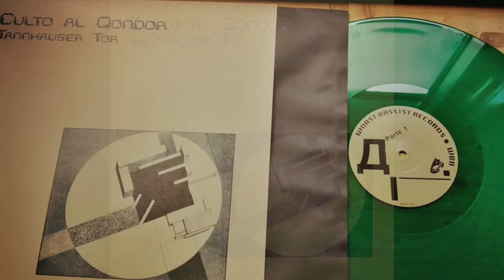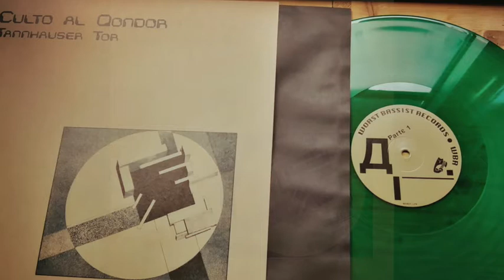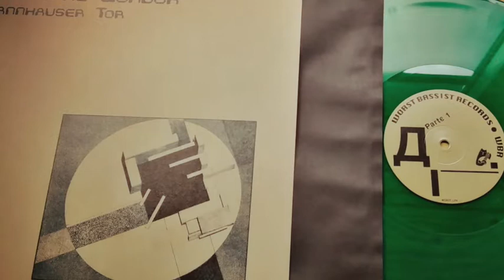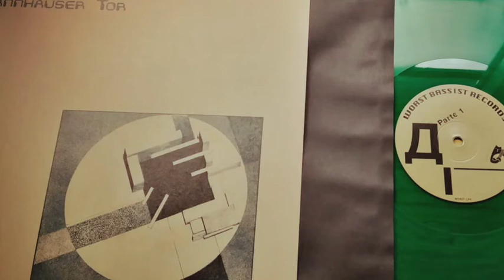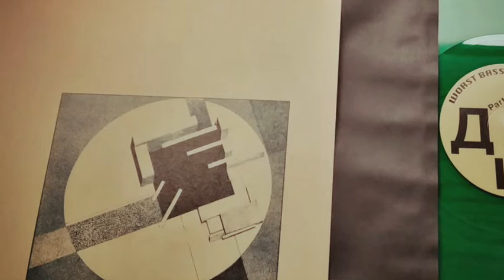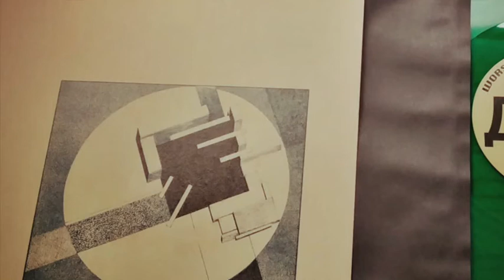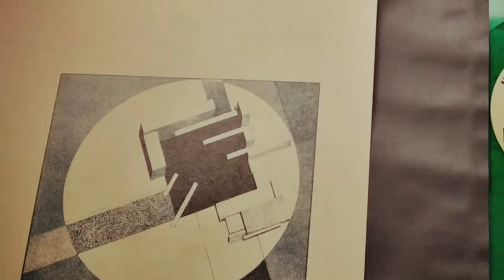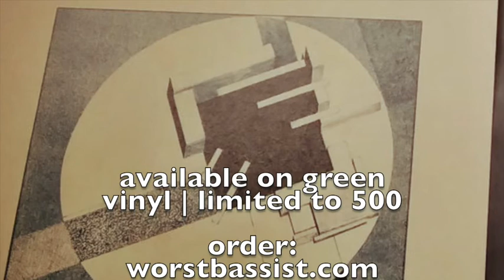Culto Al Qondor | Tannhäuser Tor | Part 1 | Worst Bassist Records 2020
Culto Al Qondor - Tannhäuser Tor LP on green wax, limited to 500, out 7th of july 2020
Absolutely available now to be delivered right into your face! :D
Each box contains one Super-Frog-Green wax.
Dangerous floating drones. Side effects: You might space out. Those side-effects are appreciated.